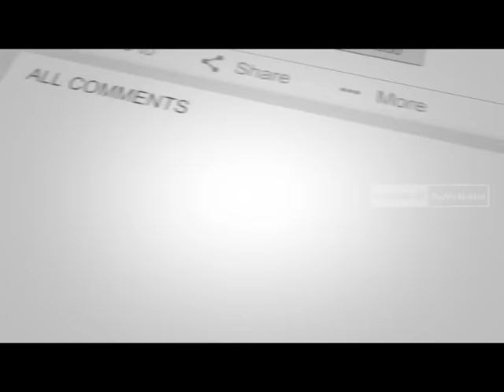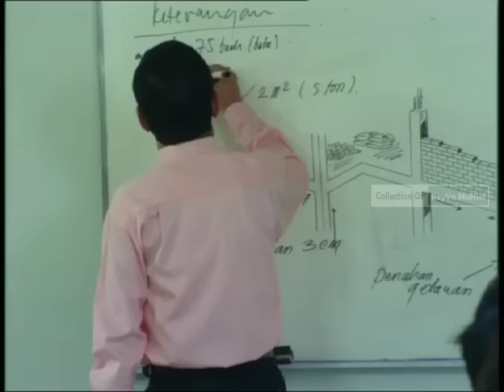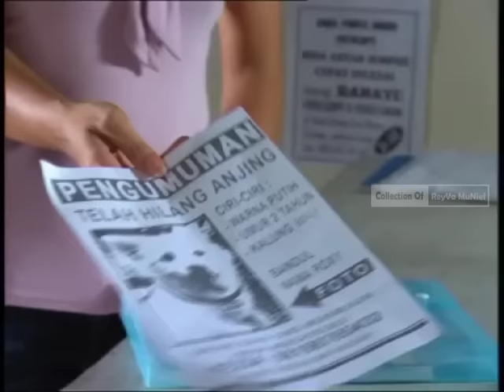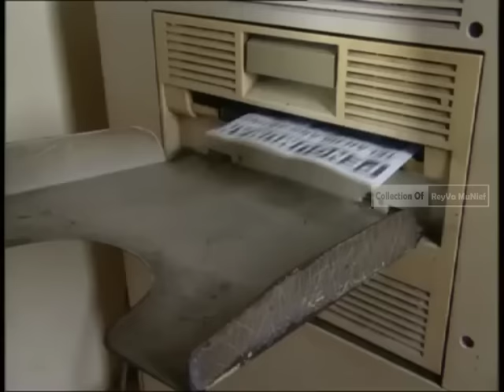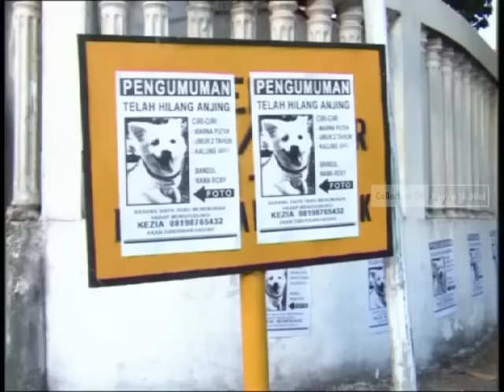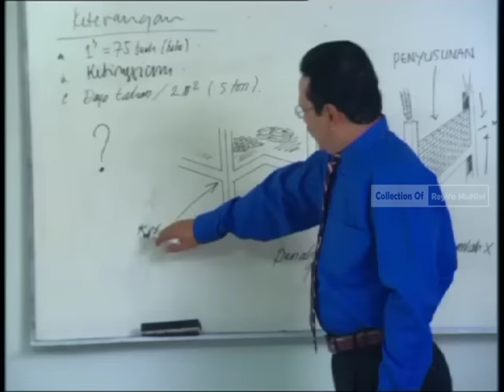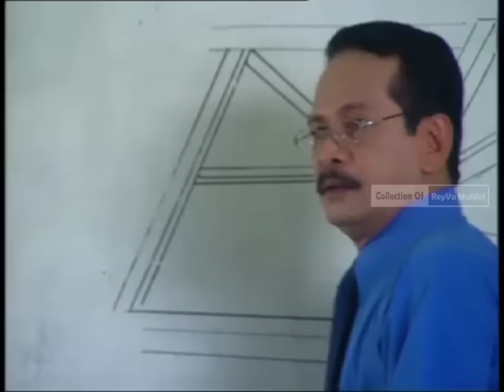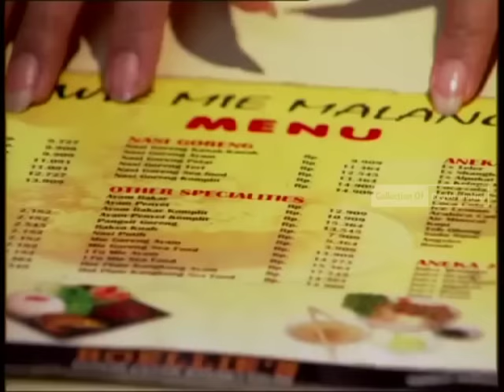Rara W. ft Reza Rahardian (FTV Lawas) | Sumpah Kezia | Kurang 1 segmen